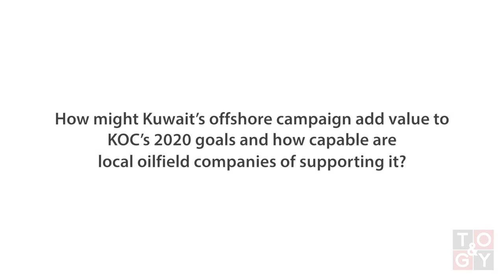TOGY talks to Emad Al Ajmi, country director of Baker Hughes for Kuwait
TOGY talks to Emad Al Ajmi, country director of Baker Hughes for Kuwait, about the importance of unconventional resources in reaching the 2020 production goals as well as his strategy for the company in Kuwait.